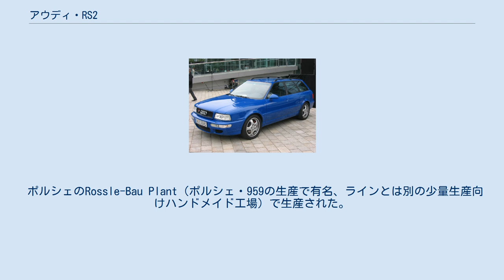アウディ・RS2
RS2はアウディが1994年に発売し、製造したワゴン型乗用車である。
 1993年のフランクフルトモーターショーで発表され1994年より生産開始。
80アバントをベースにポルシェがカスタマイズを施したスペシャルモデルで、2200台限定生産の予定であったが最終的には2891台が生産された。
 搭載されるエンジンは2.2L直列5気筒DOHCターボで、スペックは315bhp(232kw)/6,500rpm、410Nm/3,000rpm。
パフォーマンスは最高速度が約262km/h、0-100km/hは5.4秒、0-200km/hは22.2秒である。
 ブレーキキャリパーとブレーキディスクローターはブレンボ製のポルシェ・928S4用、ホイールはポルシェ・964カップデザインの17インチの物が使用されている。
エンブレムと車検証入れもアウディとポルシェ両方の名が入っている。
 アウディで塗装を済ませた後にポルシェに送られ、ボディ補強と最終組み立てが行われた。
ボディカラーは11色用意されたが、特注色の個体も存在する。
タイヤは245/40ZR17のダンロップSPスポーツ8000。
 RS2の開発以前、ポルシェはメルセデス・ベンツと共同開発した500Eを発表し、続いてアウディとのコラボによるRS2の開発に着手した。
しかしメルセデスがポルシェに対し「無断でアウディと共同開発していた」として態度を硬化させたため、ポルシェは500Eの生産を中止し、工場に存在していた500Eの生産ラインはそのままRS2用に転用された。
 ポルシェのRossle-Bau Plant（ポルシェ・959の生産で有名、ラインとは別の少量生産向けハンドメイド工場）で生産された。
ポルシェによる型式はPorsche Typ 2862である。
 当時、親会社のフォルクスワーゲン会長であったフェルディナント・ピエヒが特注した、セダンベースのRS2が1台のみ存在する。